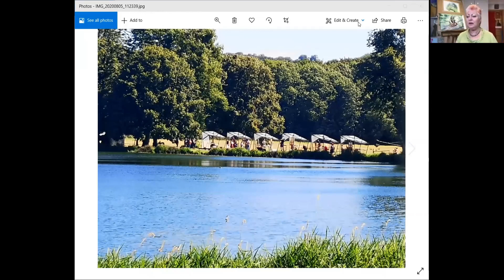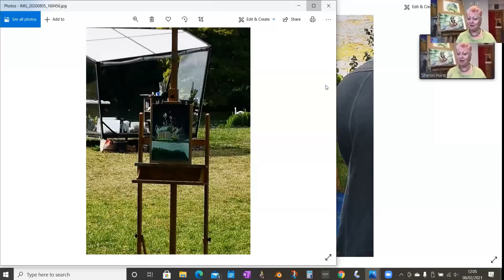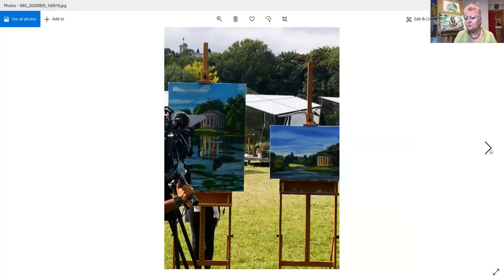The Travellling Brush Dippers Series 1 Episode 1 Sky arts Landscape artist of the year.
Sharon interviews Denise about her day as a wildcard on Sky Arts Landscape Artist of the Year. Although her episode aired in January 2021 the story goes back to last year. Discover the fascinating story of the events of the day and what led up to it.